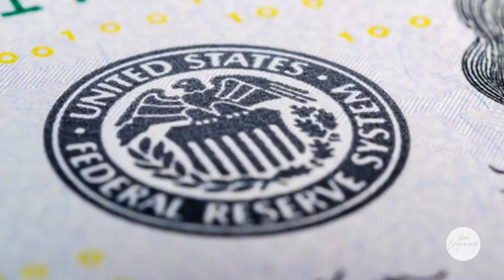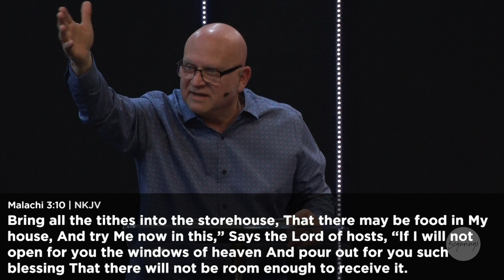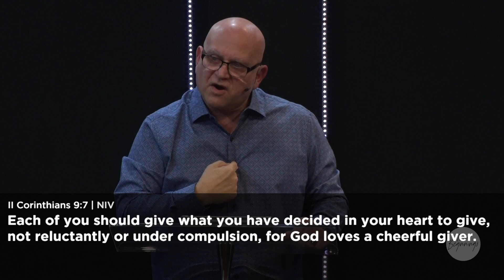God and Money || Part 3 (2/24/19)